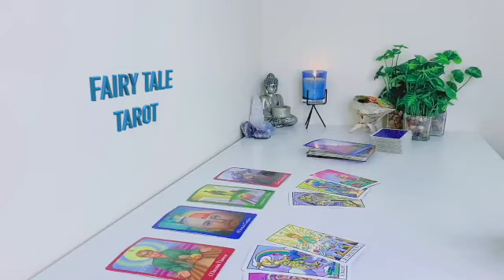ARIES😏SOMEONE IS GOING TO BE SICK WHEN THEY SEE YOU WITH THIS BOSS!!NEW LOVE COMING IN😏DECEMBER 2023